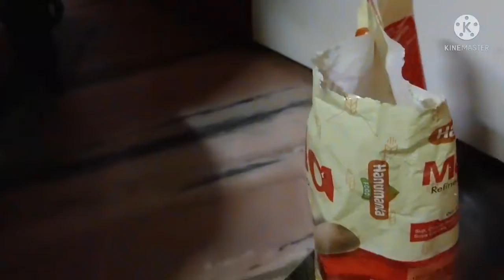bengali receipe# koraishutir kochuri😜🤪😛😍😋